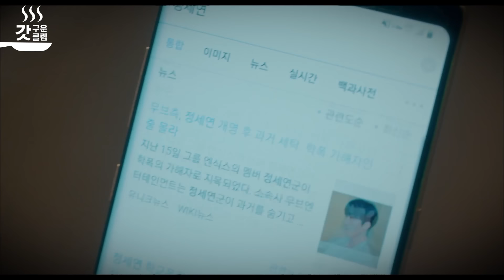[여신강림] 차은우 X 문가영 X 황인엽의 세상에서 가장 완벽한 삼각형 서사 시작❓ 만찢남들이 심장도 찢어버리네